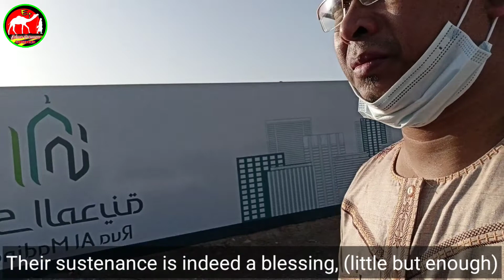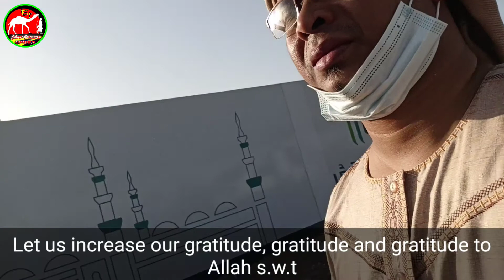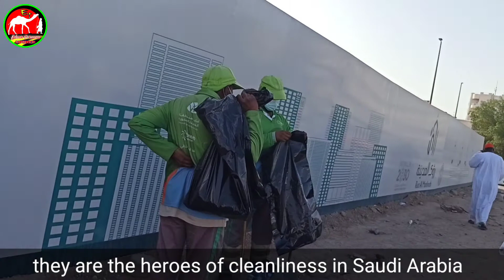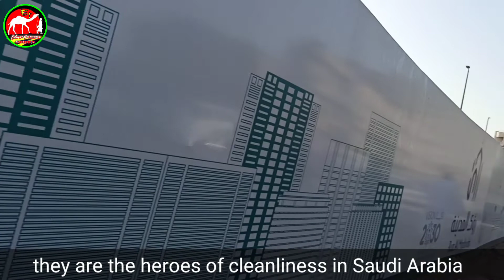HEROES OF CLEANLINESS IN SAUDI ARABIA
they are heroes of cleanliness in Saudi Arabia.
why do I say hero .? because they work timeless, day and night, hot and cold they continue to work picking up trash along the road.
 they work sincerely and patiently even though their salary is only sr650.  most of them are people of Banggali / Bangladesh Nationality.  I hope this video is useful for all.

Thank you, I hope Allah will repay all the kindness of all friends, Aamiin

Madinah 22/5/2021